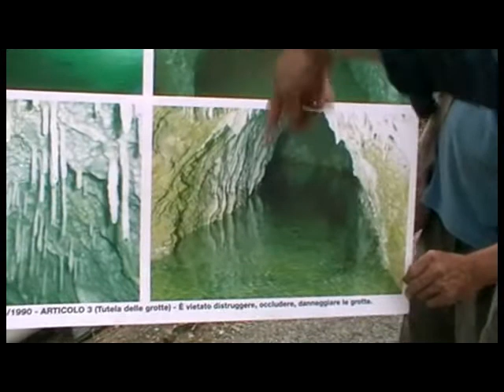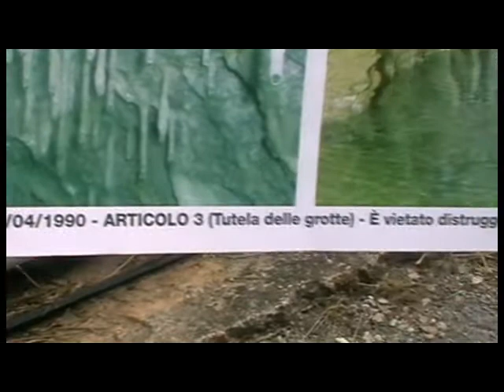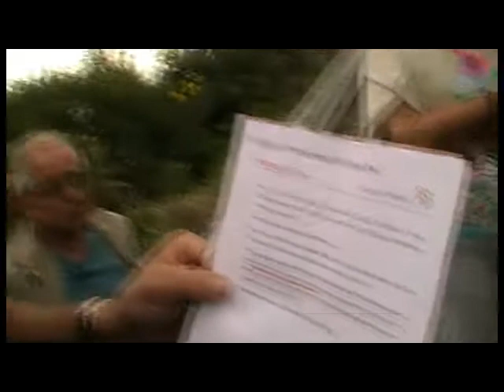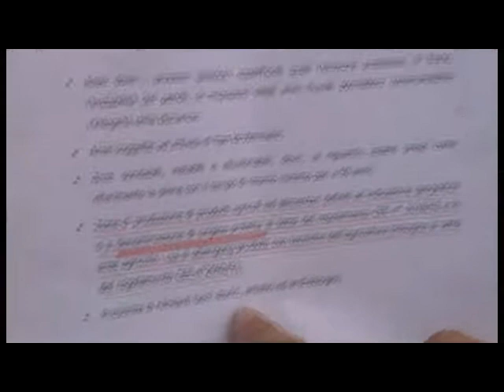Collette Ozzotto Lotto 6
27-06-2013 Visita guidata nel sito in cui le maestranze hanno deliberato l'ampliamento, il lotto n° 6, della discarica provinciale, sita nel comune di Sanremo, frazione Bussana.